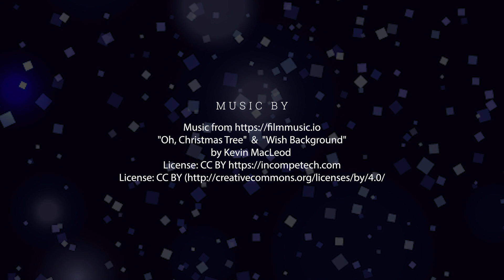NC Secretary of State, Notary News Holiday Greeting and Advance Health Care Directive information.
NC Secretary of State, Elaine Marshall, Notary News Holiday Greeting and Advance Health Care Directive information.